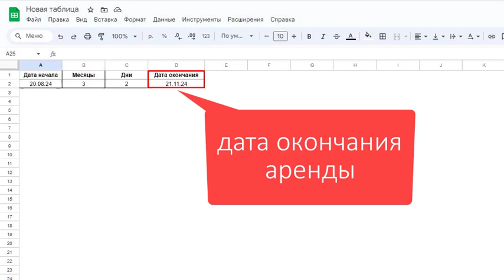Расчет в Google таблице даты окончания срока, указанного в месяцах и днях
=ДАТАМЕС(A2;B2)+C2-1
Мои плейлисты:
1️⃣ Видеоуроки - быстро, просто, результативно